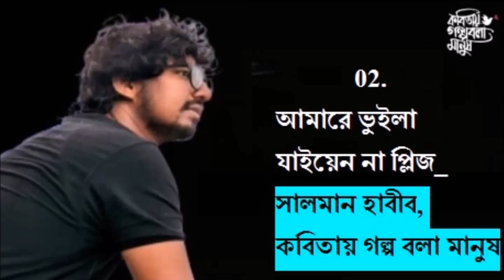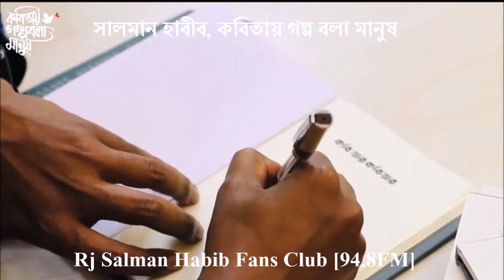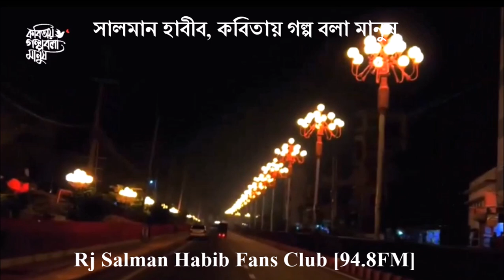আমাকে একটু কথা পাঠাবেন আপনাকে খুব শুনতে ইচ্ছে করছে, আপনি আমারে ভুইলা যাইয়েন না প্লিজ,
01.আমাকে একটু কথা পাঠাবেন আপনাকে খুব শুনতে ইচ্ছে করছে,
02. আপনি আমারে ভুইলা যাইয়েন না প্লিজ,
03. আমারে ভুইলা যাইয়েন না কবিতা কীভাবে লেখা হলো,
04. বিবস্ত্র মানুষ জানে পোষাকের গুরুত্ব,
05. পৃথিবীর কোনো জায়গাই আসলে মানুষের জন্য পারফেক্ট না •
__সালমান হাবীব ভাইয়া (কবিতায় গল্প বলা মানুষ)